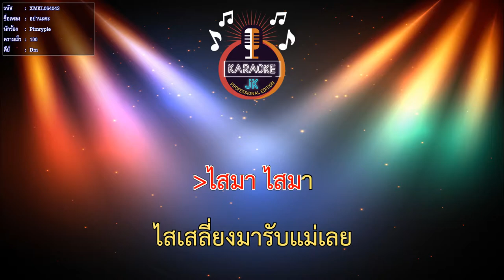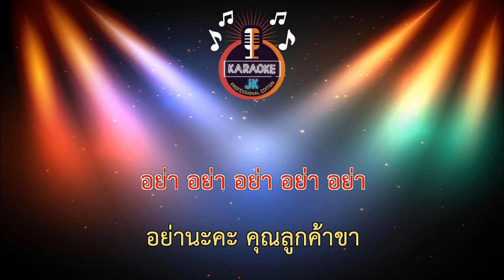อย่านะคะ (100-Dm) - Pimrypie【 Cover By คาราโอเกะดนตรีสด 】